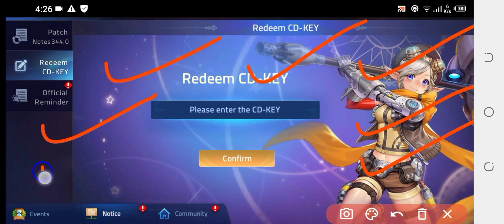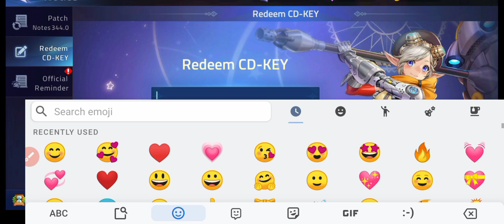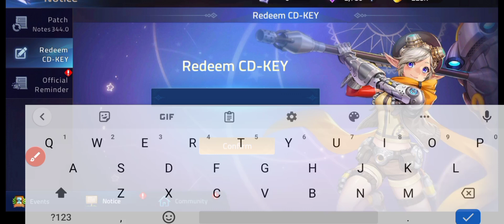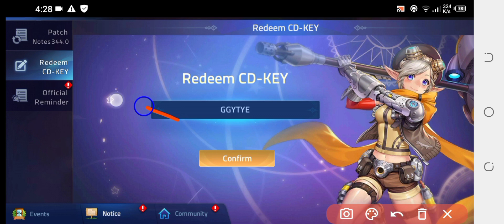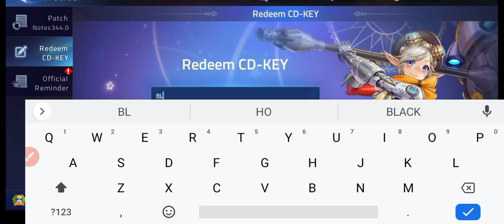MOBILE LEGENDS ADVENTURE CODES || ML ADVENTURE CODES MARCH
Welcome At Modern Gaming

Today i will share ml adventure codes or ml adventure cd keys at modern gaming so watch the complete video.

Here is more content about our video.

1 - ml adventure code
2 - mobile legends adventure code
3 - mla code
4 - cd key ml adventure
5 - code ml adventure
6 - mla codes
7 - ml adventure
8 - mla cd key
9 - code mla
0 - code mobile legends adventure
1 - cd key ml adventure terbaru
2 - ml adventure cd key
3 - ml adventure codes
4 - ml adventure codes 2023
5 - mobile legends adventure redeem codes 2023

We will add new content soon. Thanks a lot for watching us.